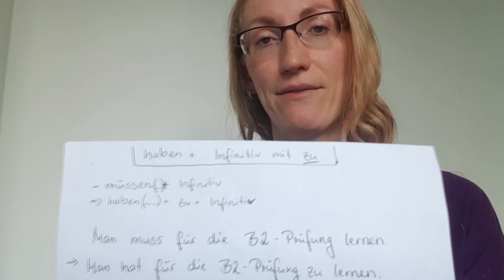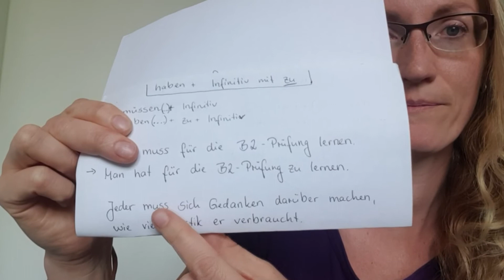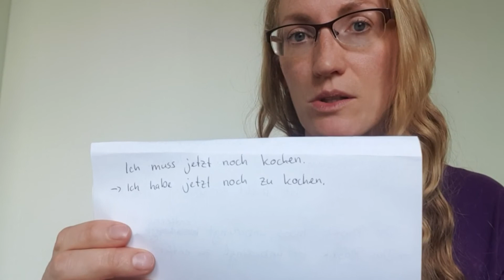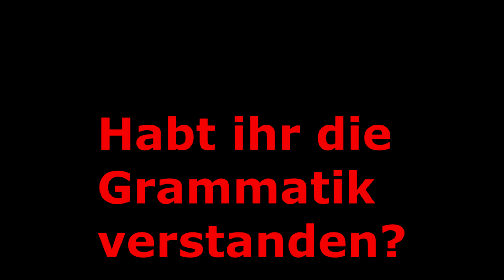Es muss nicht immer "müssen" sein!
Wie könnt ihr ganz schnell schöner sprechen? Mit der Grammatik von heute wird euer Deutsch schnell vom A-Niveau ins B-Niveau kommen.

Du möchtest Deutsch lernen und brauchst ein bisschen Hilfe?
Ich helfe dir gern. Ich habe Deutsch als Fremdsprache studiert und habe fast 10 Jahre am Goethe-Institut unterrichtet. Mit meinen Tipps kann dein Deutsch besser werden.
Wenn du die Formulierungen und Redemittel aus meinen Videos beim Sprechen benutzt, wird dein Deutsch in kurzer Zeit viel besser sein.